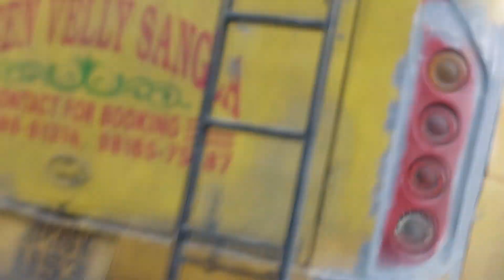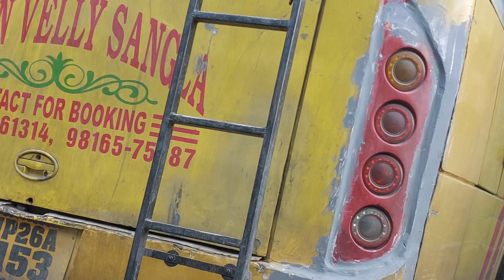nigulsari sliding area crossing